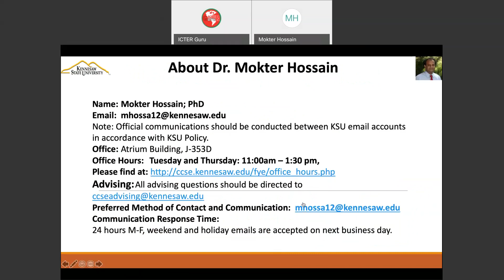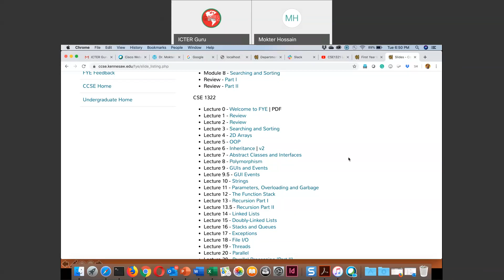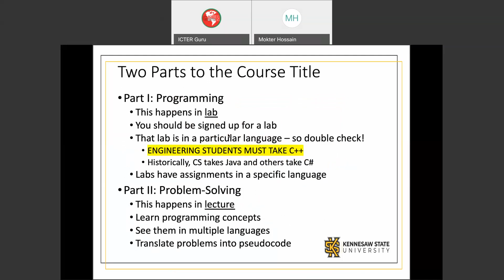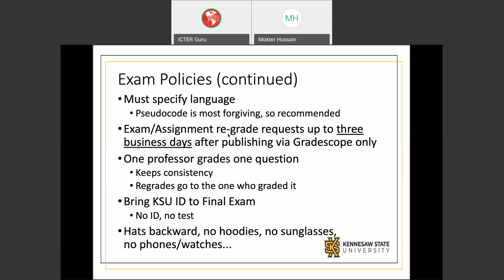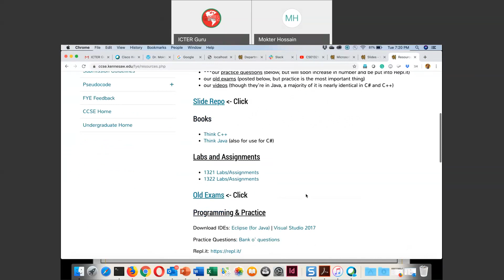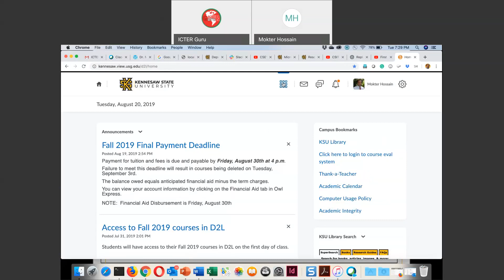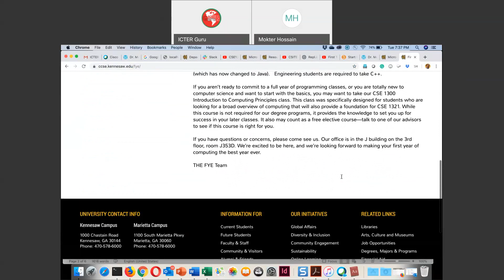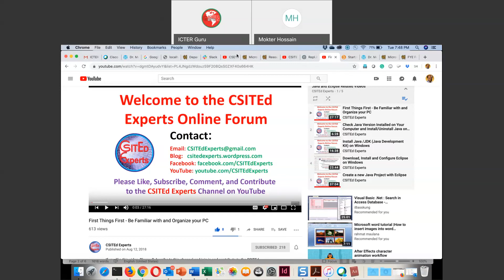CSE1322S03 Fall 2019 Lecture 01 20190820 Introduction and Welcome to the KSU CSE1322 Course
Welcome to the CSITEd Experts Online Forum.

The CSITEd Experts is an ICTER (Information and Communication Technology in Education and Research) Guru Project.

The CSITEd Experts Team